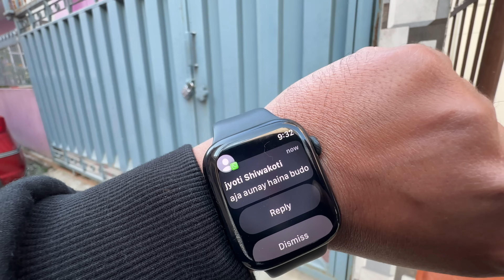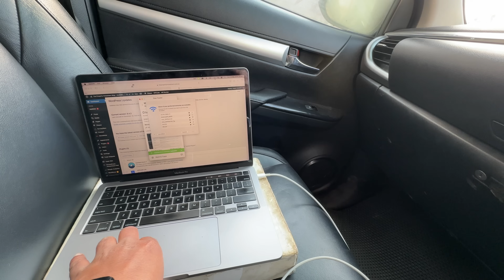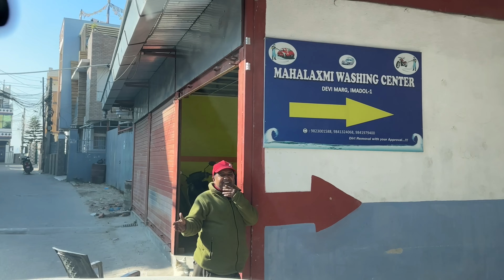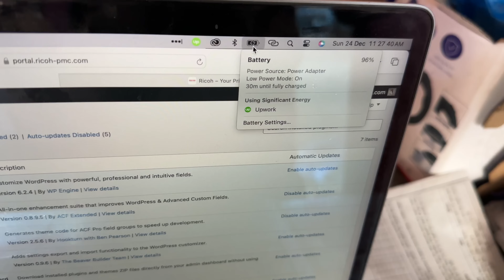Kathmandu to Hetauda via Kanti Highway || Chapagaun - Tikabhairab - Thingan Road || Kanti Lokpath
Kanti Highway is a 92-kilometre-long feeder road under construction in Bagmati Province, Nepal, that connects Lalitpur Metropolitan City to Hetauda Sub-Metropolitan City. The construction on the road started in 1954 by King Mahendra, and the road was initially named Tikabhairab-Hetauda Road.

I have to go back from Kathmandu to Hetauda, and I decided to go via Kanti Rajpath after completing my winter Manang tour 2080. I have filmed this video for you all who want to go to / travel via Tikabhairab-Hetauda Road.

I have tried to include all the details of off road, pitch road and cemented road in this way through Chapagaun - Tikabhairab - Thingan - Hetauda road.